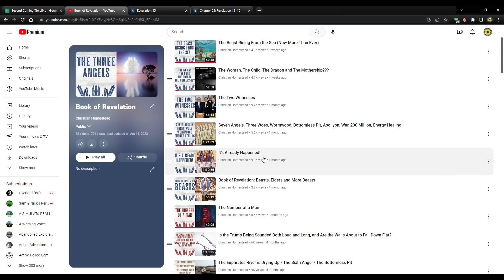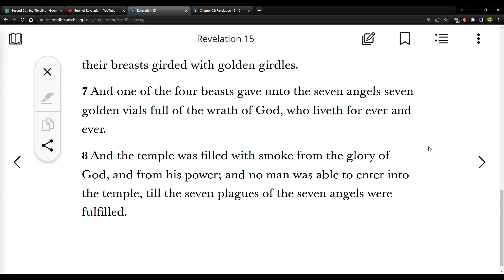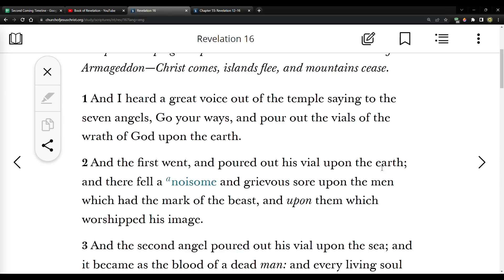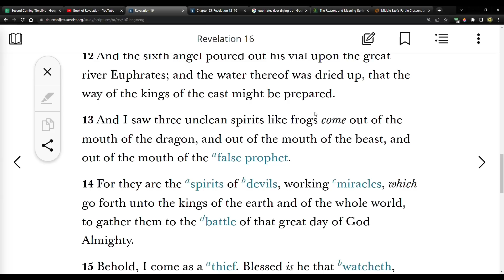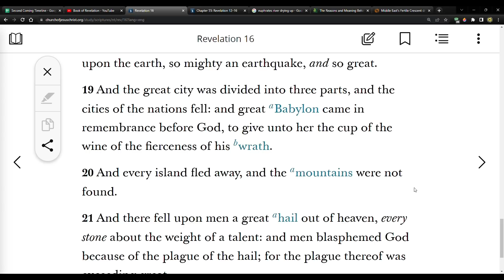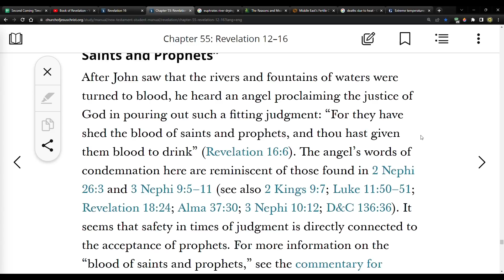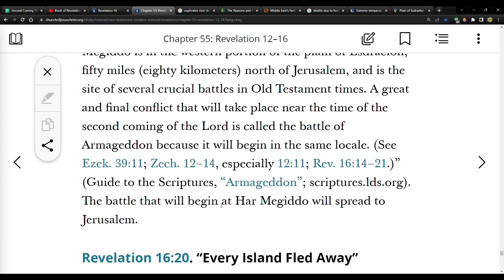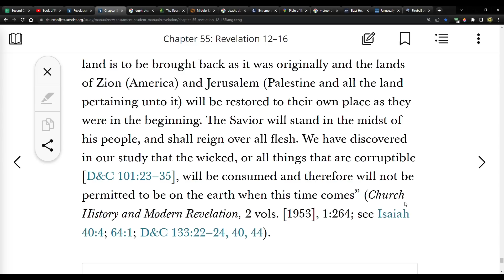Revelation Chapters 15 & 16: The Seven Plagues & Seven Vials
Revelation 15–16. Seven Plagues

The Reasons and Meaning Behind the Euphrates River Drying Up: 2023 Edition

Middle East's Fertile Crescent dries up as rains fail

CHARITIES!
1. Planting of trees in Israel - bring the land back to life!

Extreme temperatures kill 5 million people a year with heat-related deaths rising, study finds

Huge blast heard across Israel 'likely caused by a meteor'

Unusually bright meteor seen over Israel, as some report hearing blast